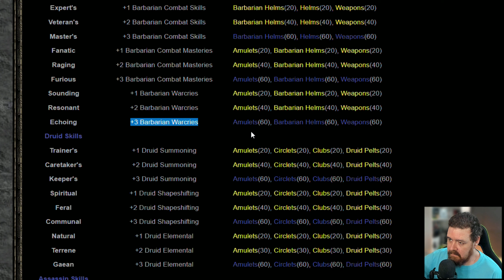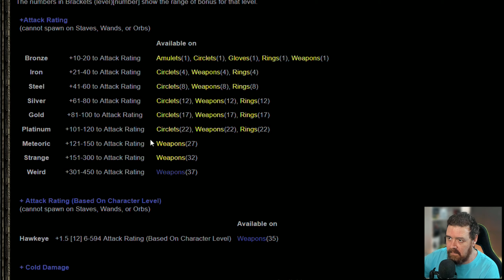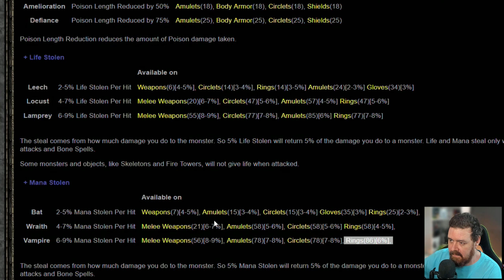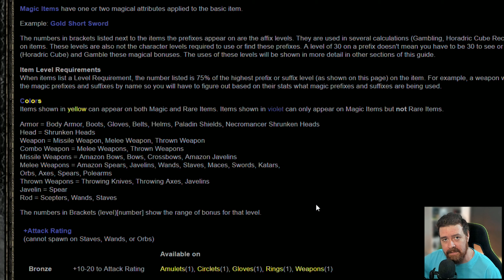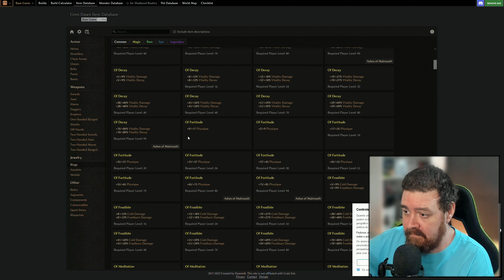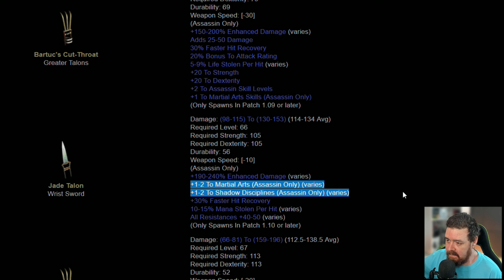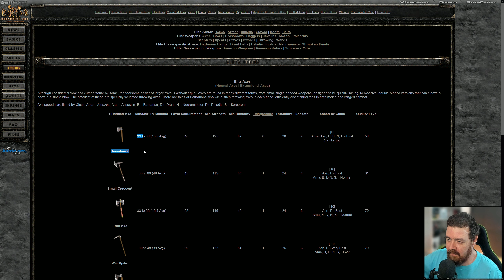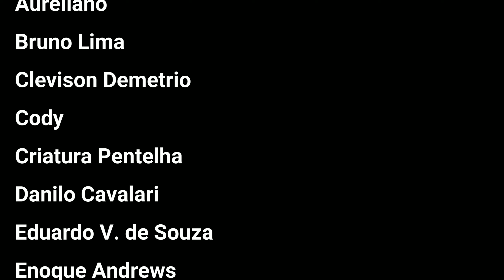BEM FACIM pra entender (AFIXOS)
Uma palavrinha rápida sobre os afixos utilizados por alguns jogos de ação/rpg isometrico. Nesse vídeo eu uso o diablo 2 e grim dawn como exemplos. Outros jogos, como o Path of Exile, também usam um sistema baseado no conceito de afixo.

00:00 Intro e Geração de itens mágicos
04:47 Itens raros
08:37 Database Grim Dawn
10:32 Itens únicos
13:20 Tipo de bases (Normal, exepcional, elite)